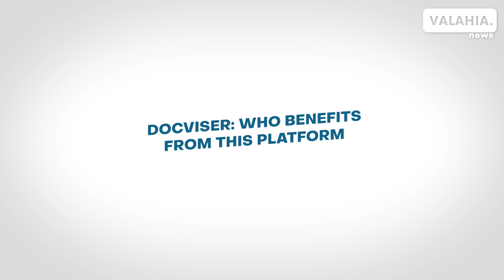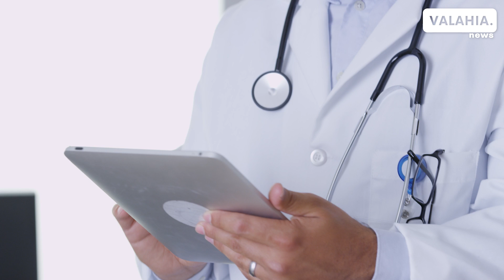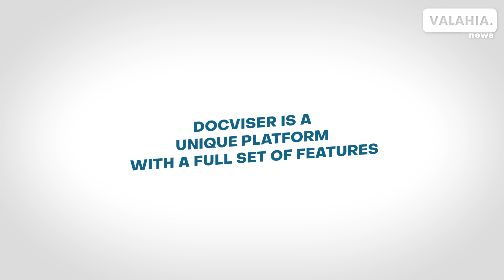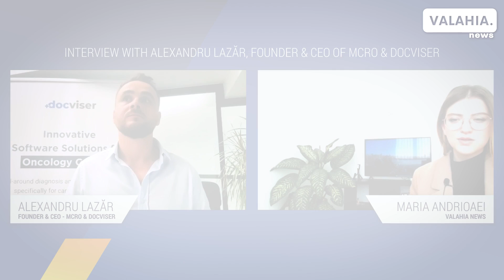Interview with Alex Lazar - co-founder of Docviser, the intelligent oncological app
Alex Lazar, CEO of MCRO and co-founder of Docviser, on the advantages of the intelligent app for helping oncological clinics

Among the questions answered by Alex Lazar, there are some interesting ones:

What is Docviser, and what it represents in terms of innovation?
What can you tell us about the beneficiaries of this platform?
Would you say this platform is a personal medical assistant for cancer patients?
Are there any similar apps to Docviser?
What were the challenges of creating and developing this platform?
How come the government didn’t finance your project?

Alex Lazar is the founder and CEO of MCRO, one of the most reputable app development companies in Europe, an enterprise we included in the Top 10 Mobile Developers in Eastern Europe.
Alex Lazar is also the co-founder of Docviser, the first intelligent oncological app developed in Romania.

About Docviser

Docviser is a medical platform created to facilitate the treatment process by introducing digitalization in the daily activities of oncologists. Docviser Oncology platform’s ultimate goal is to save lives. It was developed with the direct involvement of oncology doctors, tailored to their needs, and streamlines the information flow from the patient to doctors, medical staff, and pharmacists by providing real-time progress on the treatment protocol status.

About Valahia News:
Valahia News is a trustable source of daily Romanian and international news in English.